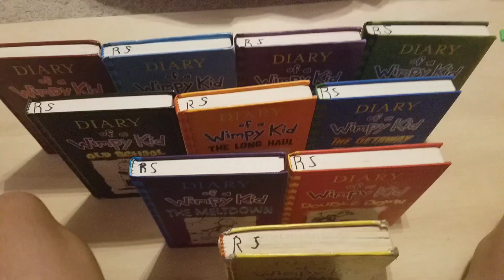Fun With Wooden Dominoes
It's time to cover a domino type that kinda gets underused: wooden dominoes! You can use them on their own or combine them with bulk dominoes to create setups like the ones seen in this video! I hope you enjoy it!